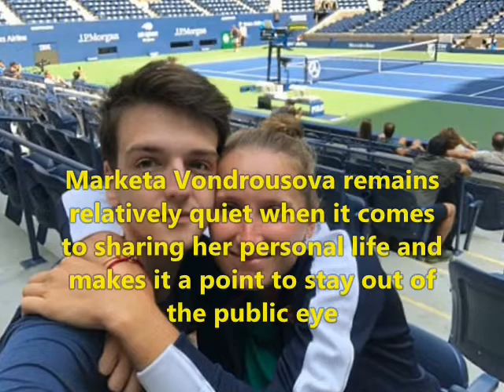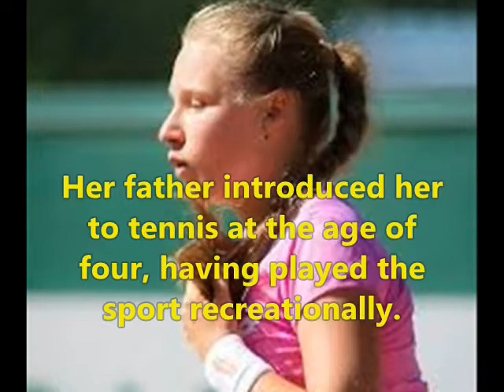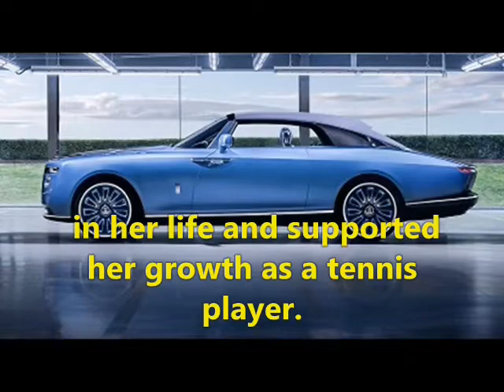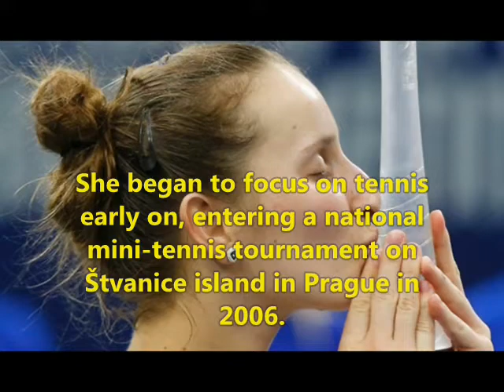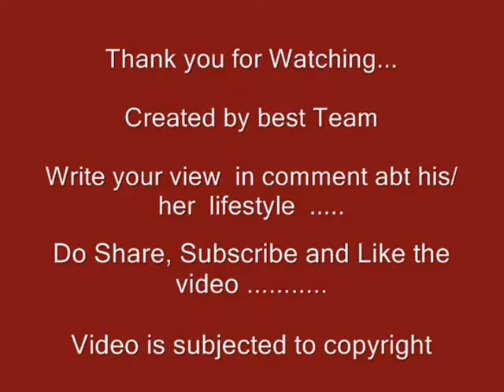Marketa Vondrousova - Lifestyle | Net worth | Win | houses | Dating | Family | Biography | Olympic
Video shows Lifestyle net worth biography information family dating girlfriend/boyfriend house car information and facts of Markéta Vondroušová

Marketa Vondrousova is professional tennis player of Czech.Marketa Vondrousova was player in french open and was finalist as youngest teenage grand slam finalist in WTA.Marketa Vondrousova not married yet and have net worth of 5 million dollar.Naomi Osaka knocked out by Marketa Vondrousova after stunning straight-set defeat in tokyo olympic 2020. Marketa Vondrousova stuns Ons Jabeur to win Wimbledon 2023 title.
marketa vondrousova vs iga swiatek tennis played recently.

Voice given by The best channel members/staff/employee